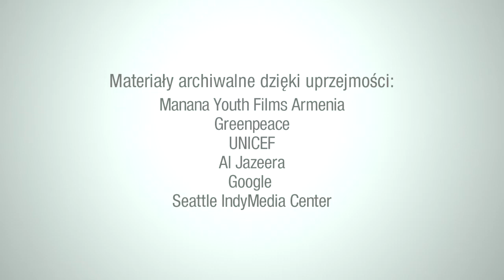GreenEvo: ECOTECH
Ecotech Polska Sp. z o.o. oferuje innowacyjne rozwiązanie opatentowane w UE i USA dla wszystkich potrzebujących efektywnego i taniego sposobu unieszkodliwienia/odzysku odpadów niebezpiecznych.

Technologia EnviroMix®  w przeciwieństwie do innych technologii stabilizacji zapewnia przy niskich kosztach inwestycyjnych i braku uciążliwości eksploatacyjnej, bezterminową gwarancję bezpieczeństwa dla środowiska i decydentów podejmujących decyzje o zagospodarowaniu tychże odpadów.

Produkcja: Servimedia